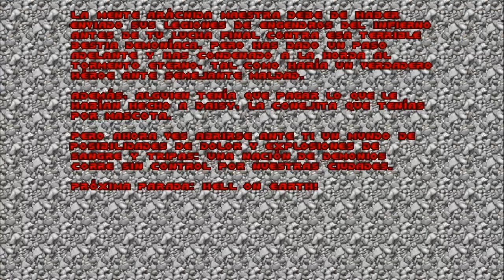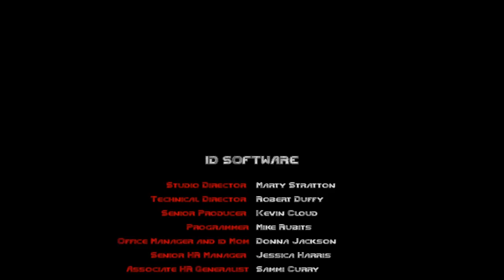DOOM / Parte Final / Gameplay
SUSCRIBETE a este nuevo canal si te gusta esta clase de contenido y deja un buen laik si te gusto el video, tambien no olvides activar la campana para que YouTube te avise cada ves que suba un nuevo video. Gracias por tu apoyo